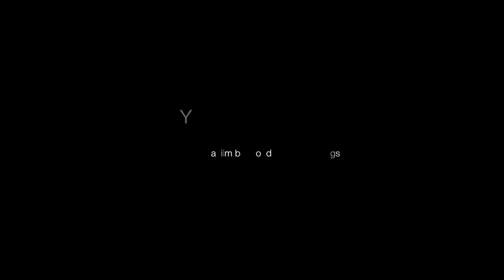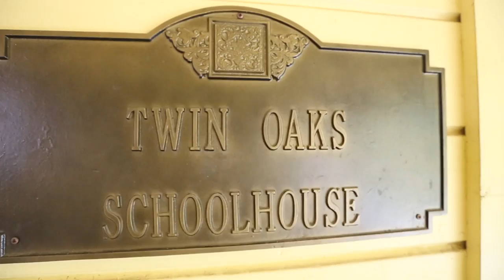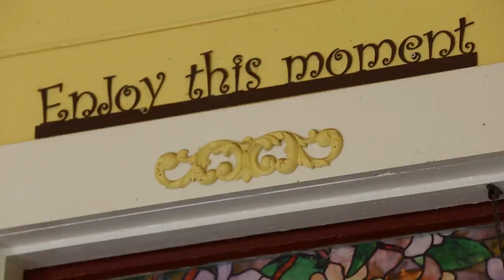Jeff + Lindsay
for all the photos and video!